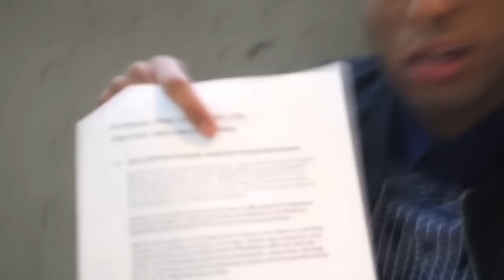STRIKING GOLD WITH Scott Helman, Gillian Apps & Marco Iannuzzi (US COLLEGE EXPO) | MARK SUKI VLOG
WHAT A TIME TO BE ALIVE. This video sums up the most random/exciting experience ever. I got asked to come to the US COLLEGE EXPO and I caused CHAOS. Watch me whip and nae nae at the US College Expo!